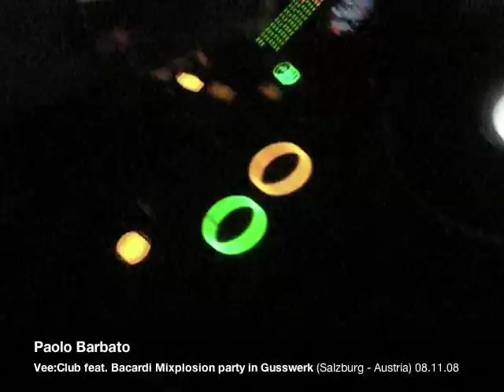Paolo Barbato @ Vee:Club feat. Bacardi Mixplosion party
Paolo Barbato @ Vee:Club feat. Bacardi Mixplosion party (Salzburg - Austria) 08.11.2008